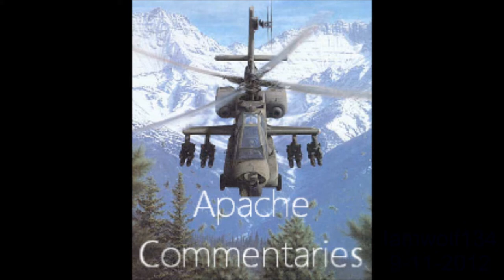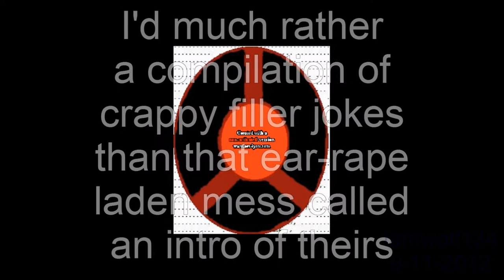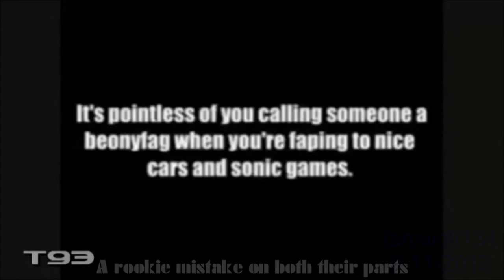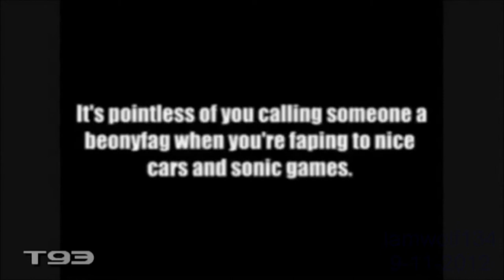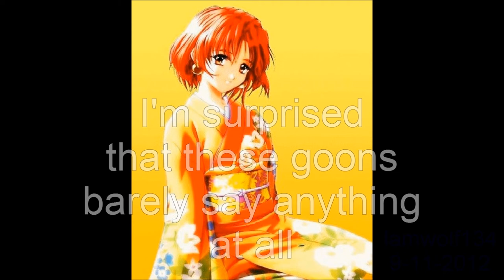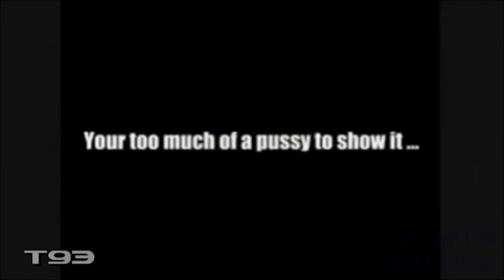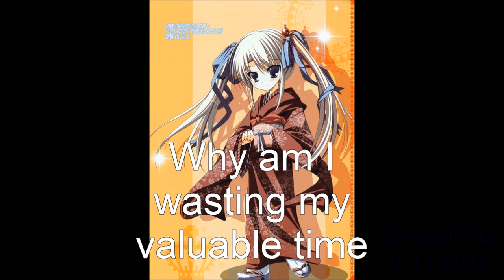Apache Commentaries: the 14th degree, what's next?